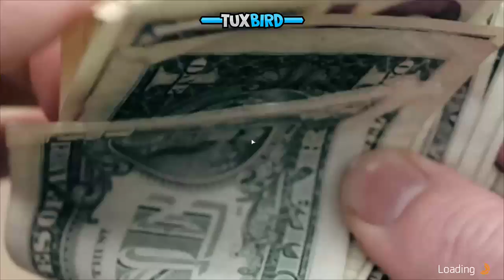THE BRAND NEW 1.7 PTS - The Division 1.7 PTS Live Stream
1.7 is upon us in WEEK 1 of the PUBLIC TEST SERVER. So let's see what's new, and break everything while we can!